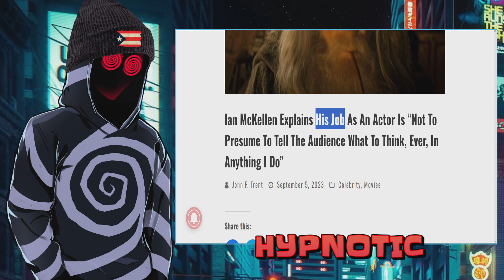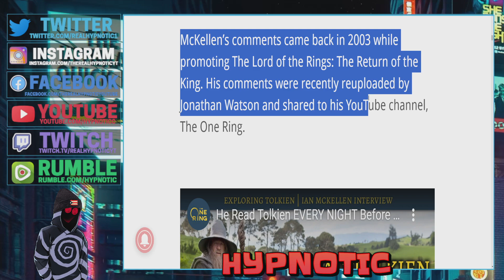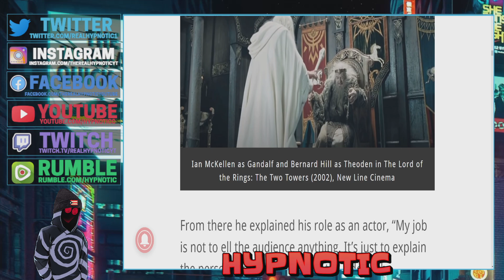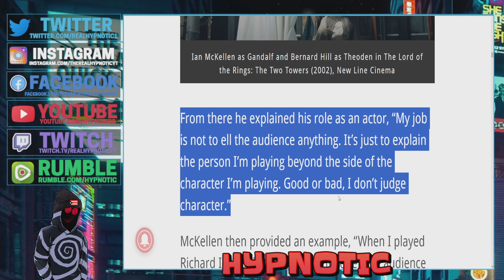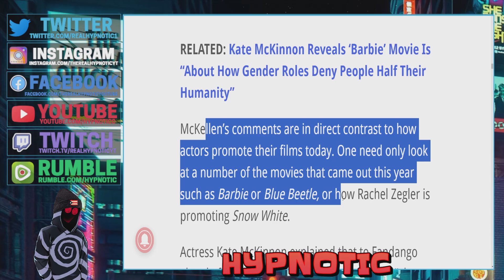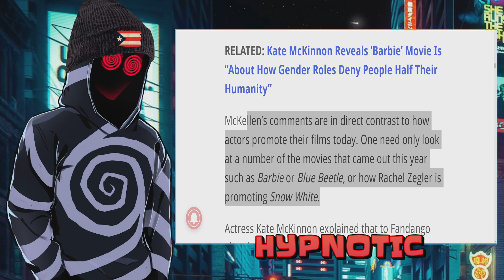Ian McKellen DESTROYS The Hollywood Woke Narrative! Says Actors Should NEVER Push Ideology On Fans!